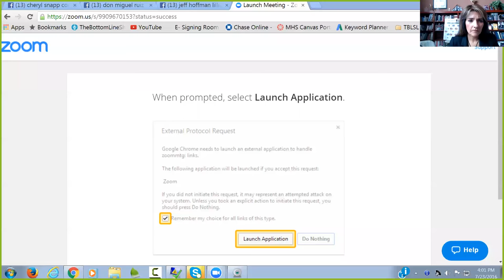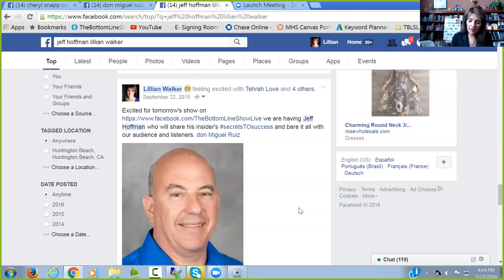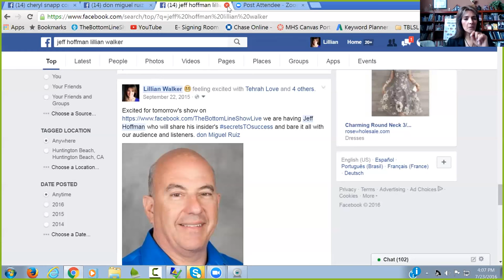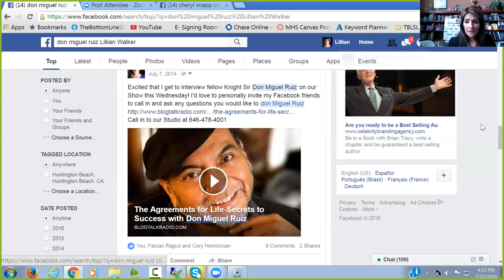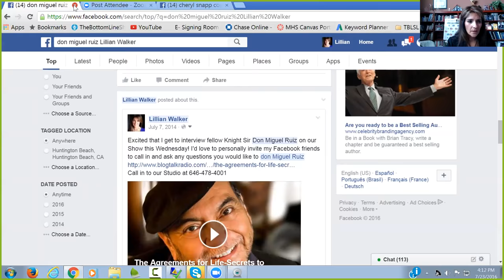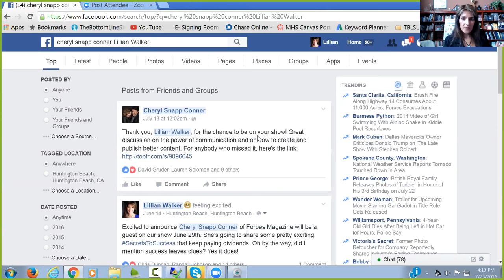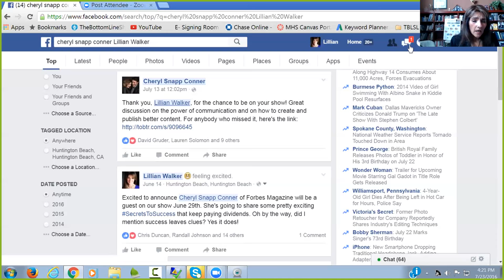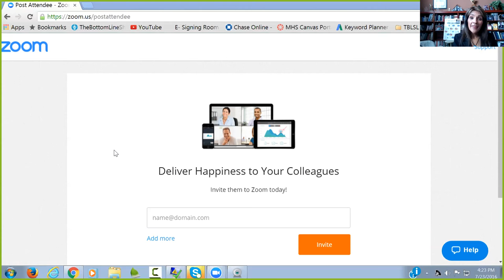HOW TO GET ON TV RADIO NEWSPAPER OR MAGAZINE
In this video you'll learn some of the tips Priceline Founder Jeff Hoffman used to get on TV, Radio, Newspaper and Magazine to launch his business.
Motivational Quote of the Day with Dame Lillian Walker

For those of you curious about the source of these quotes many are my original motivational quotes and from original motivational speeches I've given.
Others are greatest motivational quotes of all time and best motivational quotes of all time. I've used these throughout my career to teach and train people like you with families like yours.

Check out my FREE Training on How To Livestream using zoom.  Learn how to use live video to grow your business. I show you easy steps, hands on so simple a 6th grader can do it.
To sign up for zoom for FREE or For Fee

If you are a professional, an entrepreneur or solopreneur you'll want to BE SURE TO SUBSCRIBE NOW to my channel, LIKE THIS VIDEO and SHARE IT with your partner or colleague.

You'll also want to tune in, tap in and turn on to my video on

How to make money on Social Media - do it  yourself tips, free resources and for fee resources.

Collapse time frames, eliminate grief and save money with my tried and proven methods that have taken me a life time to acquire.

LEARN HOW TO LIVESTREAM with 10,000 attendees and up to 50 video participants with loads of benefits that I'll uncover during the training. Learn How to use Live Video in your business to position yourself as an expert and the only logical choice for your clients.

Whether you offer a service or a product You'll want to tune in, tap in and turn on to this tutorial.

About Me

Worked with Corporate Client as
Producer of the Home & Garden Show- Largest in Southern California
and TheBottomLineShowLive

Books Published:
Book to be published Fall of 2018
And "Tapping Into Infinite Source Intelligence-Secrets To Success"

MC or Voiceover for your business Dm on Twitter: LillianWalkerHB